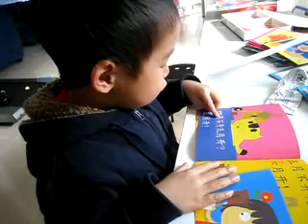noah (3yrs old) reading my favourite book!